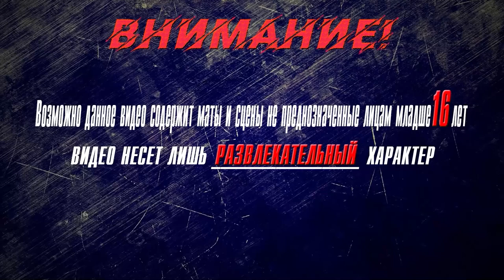▶Аниме приколы◀ Смешные моменты из "Академия Сэтон: объединимся!" 6 серия